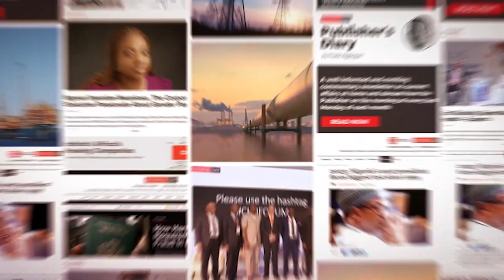MPC rate pause on the cards as DMO auctions N150bn FGN bonds